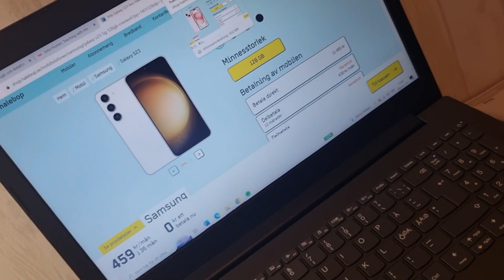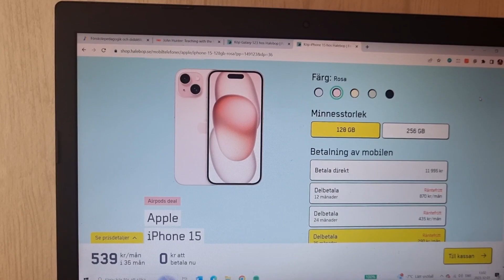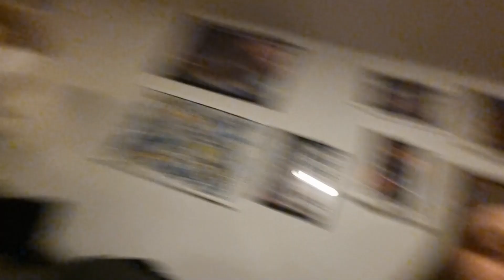Student som vill byta mobil? SÅ BESVIKEN | vlogmas ♥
Asså så besviken på operatören jag haft i 10000 år och som alltid varit så bra, men bra att veta att man som student inte kan fortsätta att byta in mobilen för en ny efter abonnemanget tar slut! Det var inte alls meningen att videon skulle handla om det här men det tog så mycket energi av mig. Även fast det samtidigt känns onödigt att ens byta mobil nu när min fortfarande är någorlunda bra, så hade jag i alla fall behövt gå igenom det här krånglet när den väl inte fungerar alls längre och då skulle jag stå där med ingen mobil alls ett tag istället :)

♥ Dalarna, Borlänge
♥ 27 år
♥ Förskollärarprogrammet, Gävle
♥ Samsung galaxy S21 + Canon legria mini